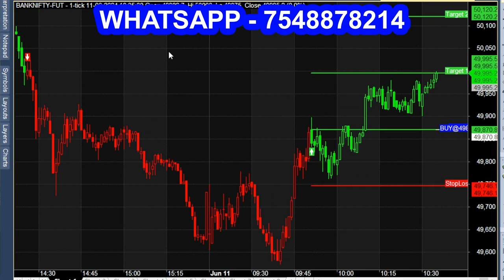9.50AM SUPER SCALPING STRATEGY || Get Buy Sell Signals for Day Trading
This video gives you the tools you need to spot intraday trading signals based on trend breakout analysis. It’s a quick and easy watch, and it’s sure to be helpful whether you’re a beginner or you’re looking to refresh your skills.